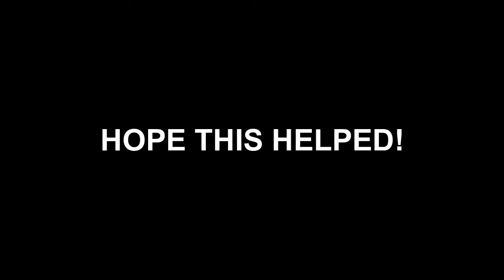Serial Cleaner Collectibles Guide - All Film Reels and Magazines (Expert Collector)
Having trouble finding any of the collectibles in Serial Cleaner?

This guide should help!